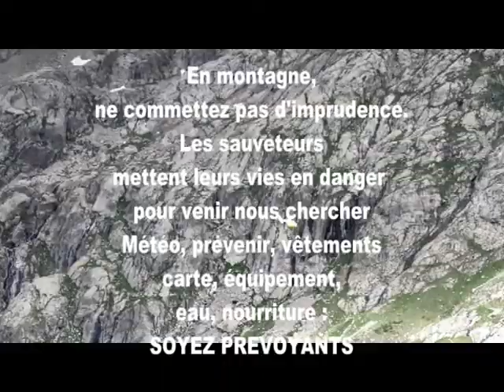2021-06-22 - Gordolasque helico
Préparez votre sortie lorsque vous allez randonner. Les sauveteurs mettent leurs vies en danger pour nous porter secours